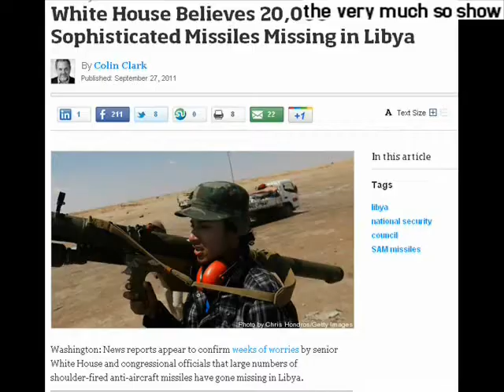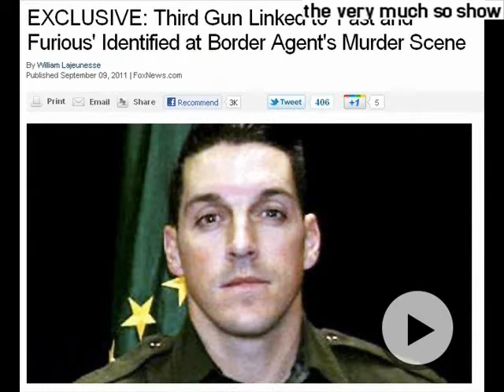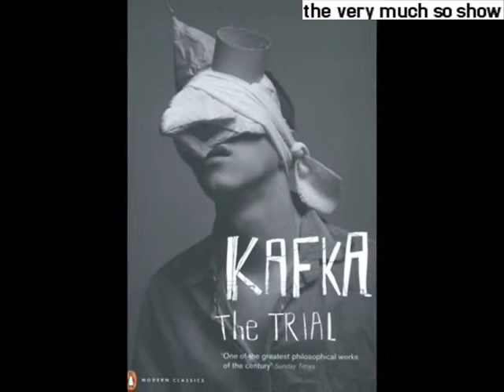Can I Play My Gibson (Gibson Raid Song)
Be careful even playing your guitar because if you alter the rosewood with your fingernails you could be breaking India law! You could see a SWAT team at your door.